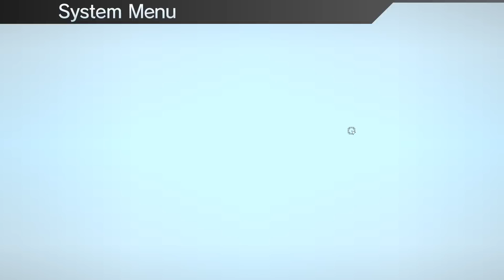Let's Play Zanki Zero - PC Gameplay Part 57 - Brother Surprise!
Key Features
8 Clones, 7 Deadly Sins, Infinite Lives - Play from the POV of one of eight protagonists in each chapter and explore the dungeons, towers, and islands to uncover the deadly sins of their past.